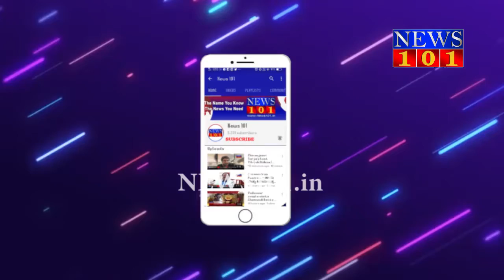ಕಾಂಗ್ರೆಸ್ ಬಿಡೋಕೆ ಡಿಕೆಶಿ ಕಾರಣ - ಡಿಕೆಶಿ ವಿರುದ್ದ ಸಚಿವ ಸೋಮಶೇಖರ್ ವಾಗ್ದಾಳಿ | News101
ಮೈಸೂರು : ತಾಯಿಗೆ ದ್ರೋಹ ಮಾಡಿದವರಿಗೆ ಮತಹಾಕಬೇಡಿ ಎಂಬ ಕೆಪಿಸಿಸಿ ಅಧ್ಯಕ್ಷ ಡಿಕೆ ಶಿವಕುಮಾರ್ ಹೇಳಿಕೆಗೆ ಮೈಸೂರಿನಲ್ಲಿ ಸಚಿವ ಎಸ್.ಟಿ.ಸೋಮಶೇಖರ್ ಆಕ್ಷೇಪ ವ್ಯಕ್ತಪಡಿಸಿದ್ದಾರೆ.

ಡಿಕೆ ಶಿವಕುಮಾರ್ ಅವರ ಮಾತನ್ನು ವಿಪಕ್ಷ ನಾಯಕ ಸಿದ್ಧರಾಮಯ್ಯ ಅವರೇ ಕೇಳಲ್ಲ ಇನ್ನೂ‌ ಬೇರೆಯವರು ಹೇಗೆ ಕೇಳ್ತಾರೆ. ನಾವೆಲ್ಲಾ ಕಾಂಗ್ರೆಸ್ ಬಿಡೋಕೆ ಏನು ಕಾರಣ.? ಕಾಂಗ್ರೆಸ್ ನಿಂದ ಹೊರ ಬರುವುದಕ್ಕೆ ಡಿಕೆಶಿ ಕಾರಣ ಎಂದು‌ ಪರೋಕ್ಷವಾಗಿ ವಾಗ್ದಾಳಿ ನಡೆಸಿದ್ರು.